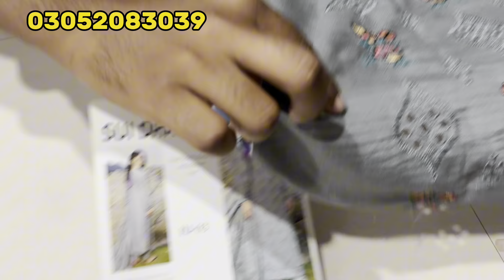Bareeze winter collection 2024 | Sui Dhaga by Hajvery | kashmiri Emb Wool Showl | Zainab Cloth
Alhamdullah

Sui dhaga Bareeze style dress winter Collection 2024

Single Dress Price 5000

Home Delivery Service All City in Pakistan